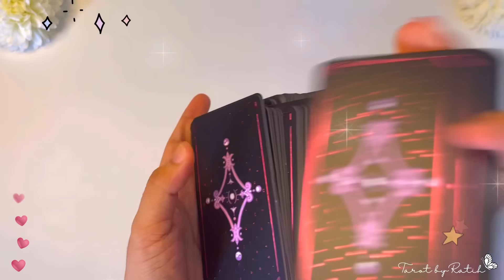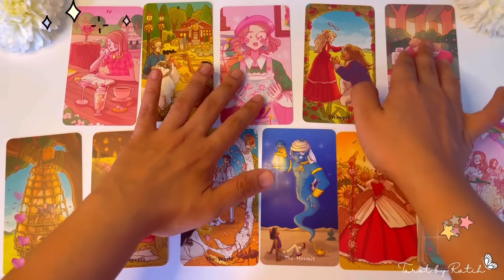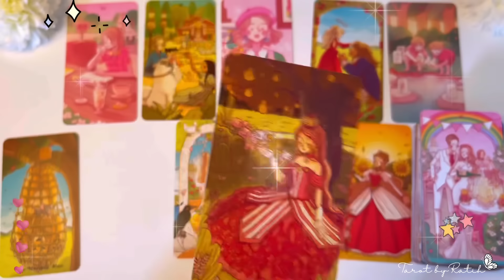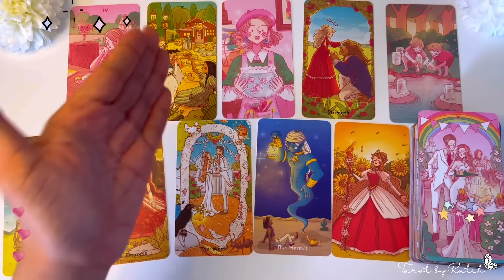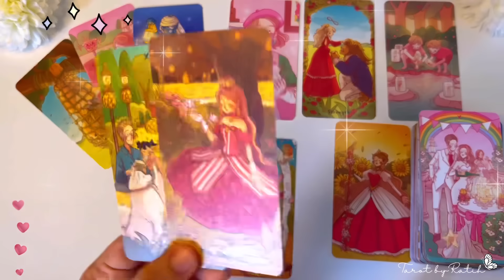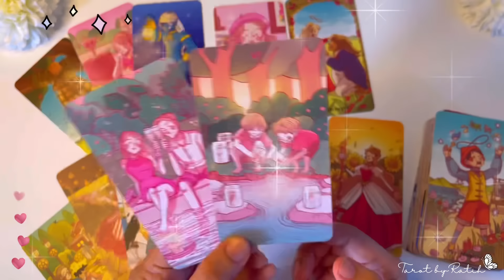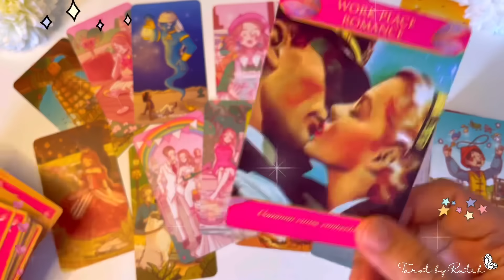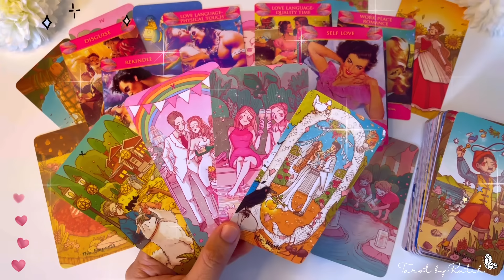✨ OMG !!! SUPER SWEET 🥳🥹 !! DIALAH TAKDIRMU 🌹💫 SESEORANG YANG NANTINYA MENIKAH DENGANMU, KELUARGA ✨